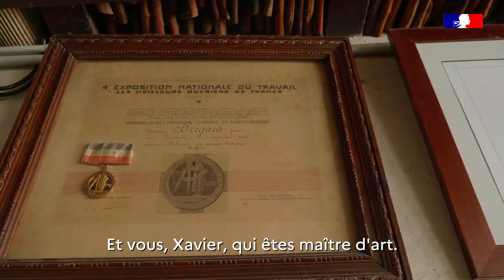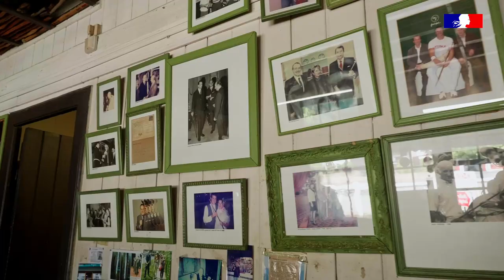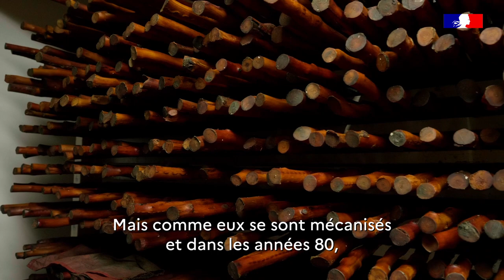La fabrication du makhila, un art ancestral emblématique de la culture basque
À l'occasion des Journées européennes du patrimoine 2022, la Direction régionale des affaires culturelles de Nouvelle-Aquitaine vous propose une découverte patrimoniale méconnue. Au coeur du Pays Basque, l'atelier Ainciart Bergara fabrique depuis 7 générations des bâtons marches traditionnels appelés "Makhila". Un savoir-faire extraordinaire distingué sur la liste du patrimoine culturel immatériel de l'UNESCO.